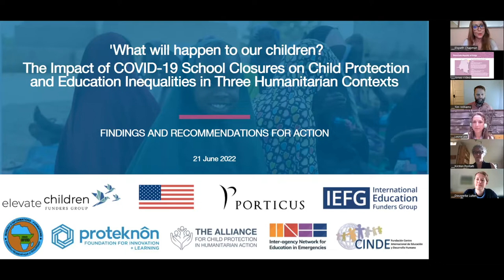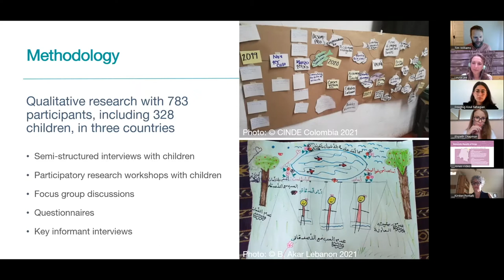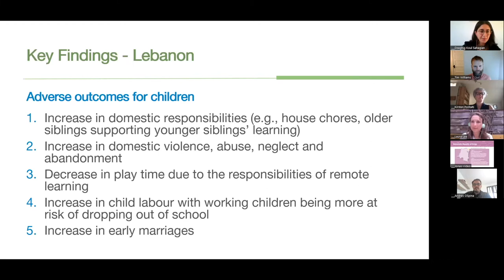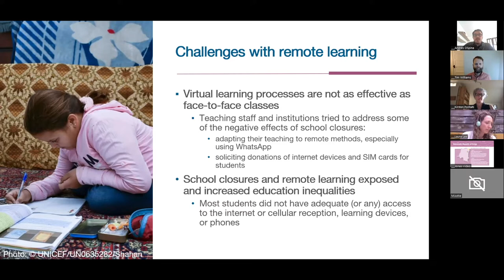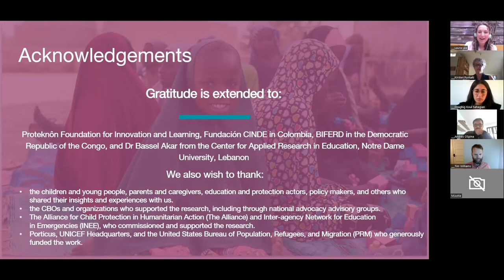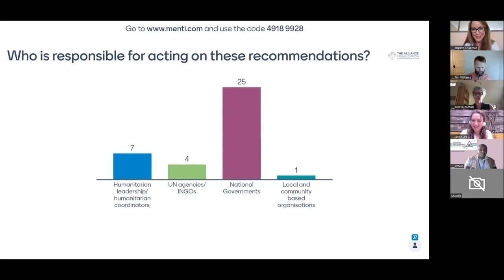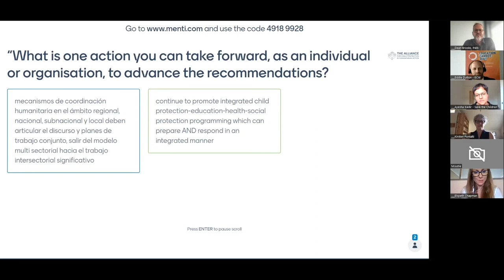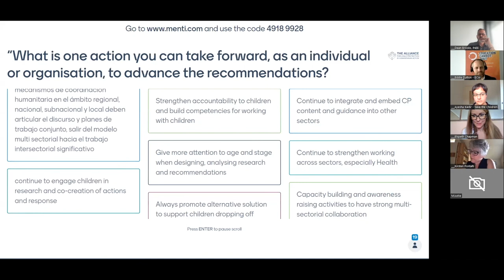The Impact of COVID-19 School Closures on Child Protection and Education Inequalities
This special Alliance Annual Meeting Session "The Impact of COVID-19 School Closures on Child Protection and Education Inequalities in Humanitarian Settings: Recommendations for Action" was facilitated by Laura Lee and Elspeth Chapman. This session involved a number of specialists and child protection practitioners:

Dr. Ayesha Kadir
Kelly Loewer
Eddie Dutton
Dieuwerke Luiten
Andrés Felipe Ospina
Dzaghig koul Sahagian
Jonas Habimana
Kirsten Pontalti
Tim Williams
Heather Hamilton
Laura Savage
Dean Brooks
Hani Mansourian